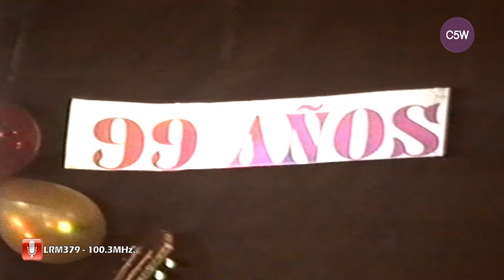Grupo Salquilcó en el complejo abril de 1998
Buena cantidad de publico en el complejo